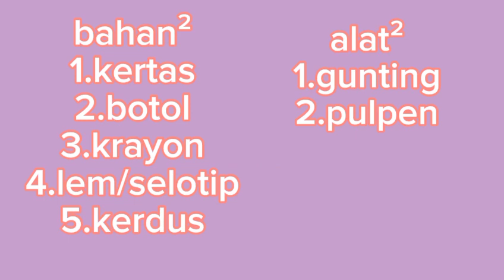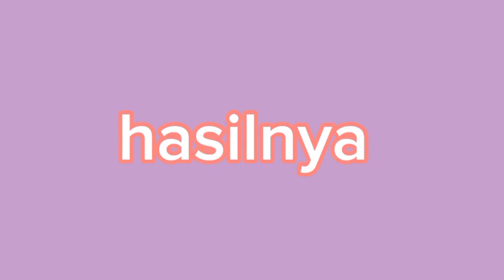CARA MEMBUAT CELENGAN KUCING YANG LUCU DAN UNIK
TUGAS PRAKARYA KELAS VII SMP DR. MUSTA'IN ROMLY
(Memanfaatkan Limbah yang sudah tak terpakai)

CARA MEMBUAT CELENGAN KUCING
Dibuat Oleh :
1. AIya Nur Marisa
2. Fina Fitrotun Nida
3. Vera Nur Azlina

BAHAN-BAHAN
1. Kertas
2. Botol
3. Krayon
4. Lem/Selotip
5. Kardus

ALAT-ALAT
1. Gunting
2. Pulpen
3. Pisau
4. Lem

Selamat Mecoba . . .
Semoga Bermanfaat